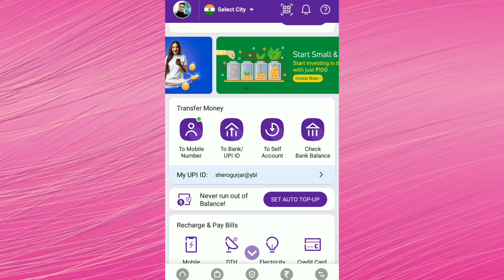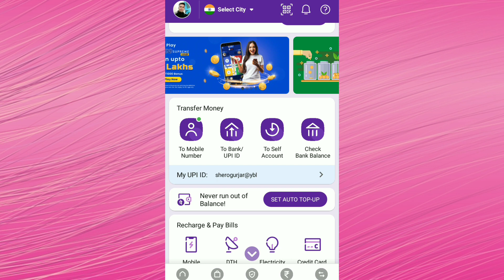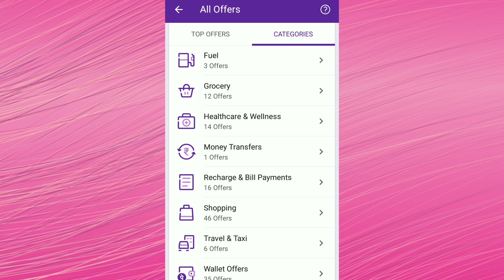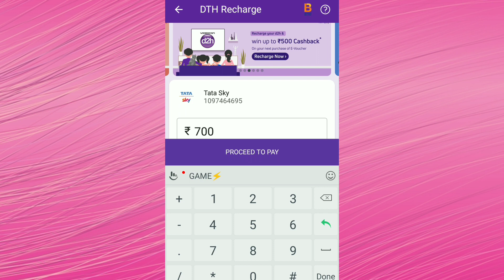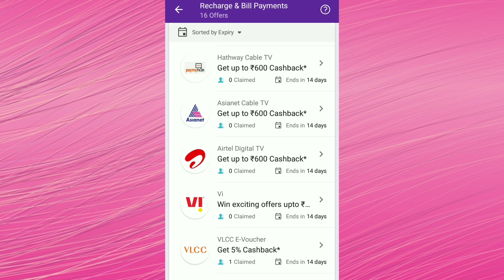Phonepe DTH Recharge Kaise Kare | Phonepe- Tata Sky, Dish TV, Airtel DTH, Sun Direct Recharge Offer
Phonepe DTH Recharge Kaise Kare, Phonepe- Tata Sky, Dish TV, Airtel DTH, Sun Direct D2H Recharge Offer

▶️🎥 About This Video:
Phonepe se recharge karne par cashback kaise milta hai,
Phonepe Dish TV Recharge Kaise Kare,
Phonepe se Airtel DTH Recharge kaise kare,